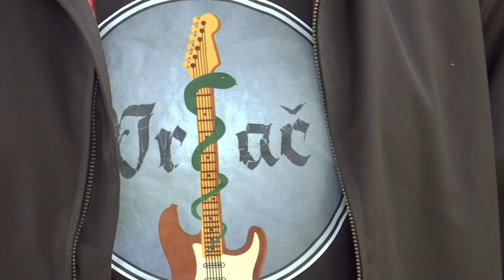Gostovanje na RTS-u/VRAČ/17.05.2024.